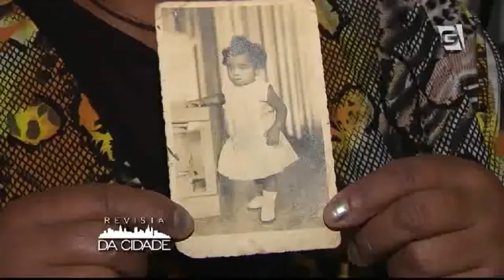Revista da Cidade - Reencontro: Vera Lucia (15/05/2015)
Muita emoção no Revista da Cidade dessa sexta-feira. Isso porque depois de 51 anos, Vera Lucia, hoje mãe e avó, reencontra seu pai no palco do programa!